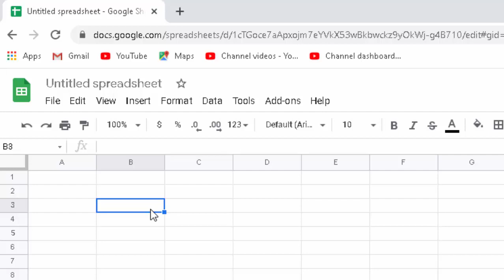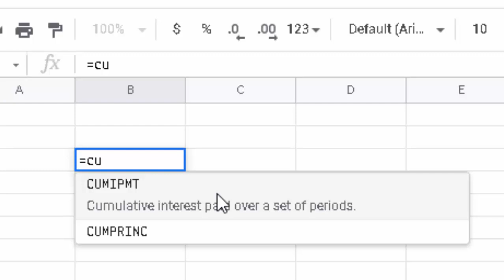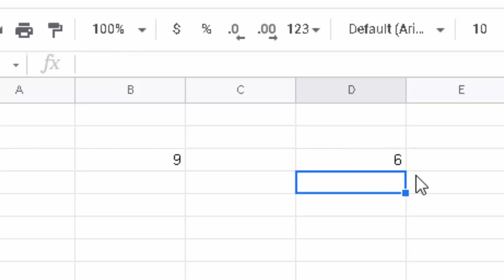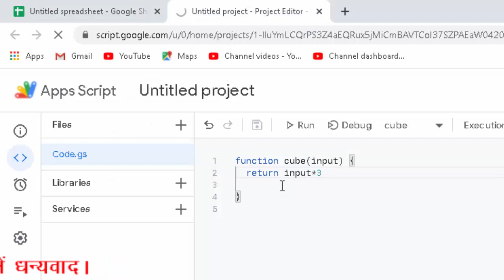Create your own formula in Google sheet@COMPUTEREXCELSOLUTION